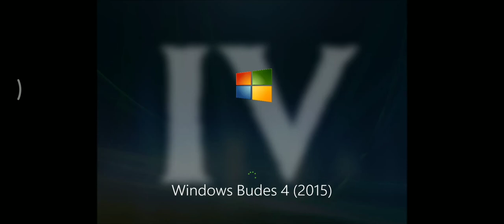Windows Budes 4 Startup Shutdown Sound - Year: 2015